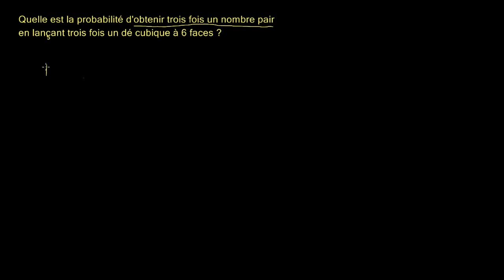Exemple - obtenir trois nombres pairs au lancer de dé